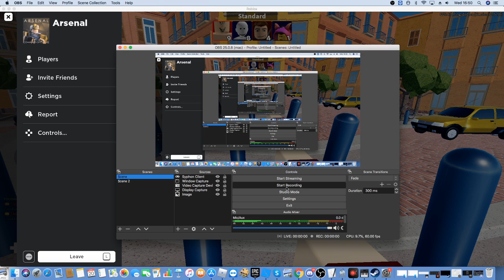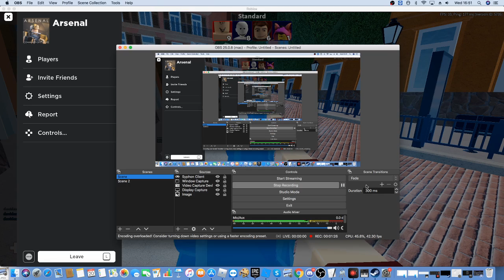da cursed man